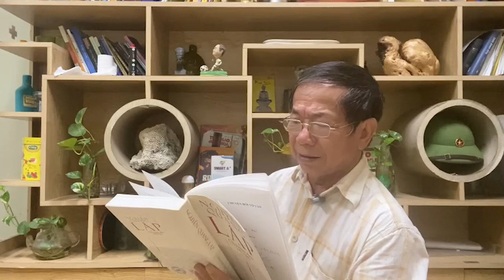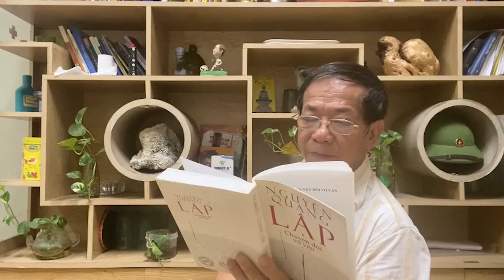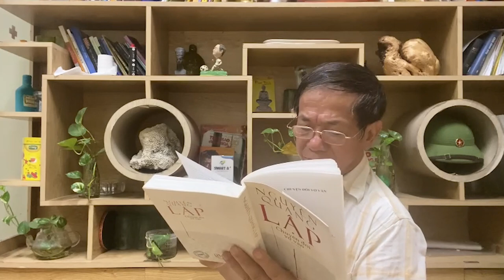Phùng Quán Khi Yêu (Nguyễn Quang Lập) | Tiếng Vọng, Đặng Gia Mẫn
Mời quý vị thưởng thức video "Phùng Quán Khi Yêu (Nguyễn Quang Lập)"  trên kênh Tiếng Vọng, Đặng Gia Mẫn.

Tiếng Vọng gửi đến quý vị tản văn "Phùng Quán khi yêu" của nhà văn Nguyễn Quang Lập, về những mối tình của nhà văn Phùng Quán, được in trong cuốn tạp văn "Chuyện đời vớ vẩn", NXB Văn học ấn hành.